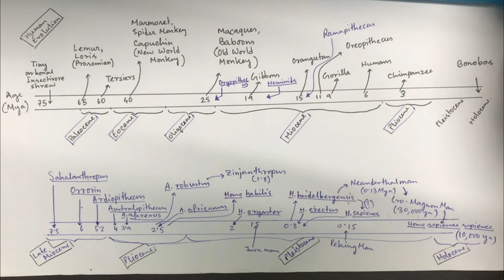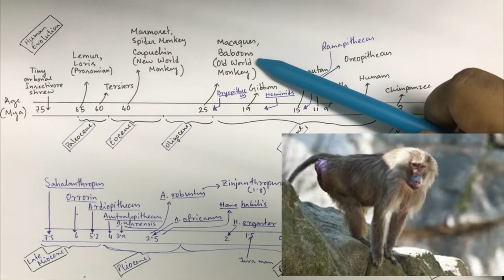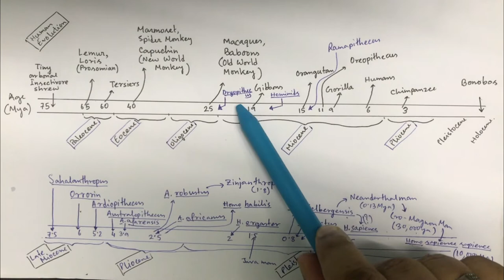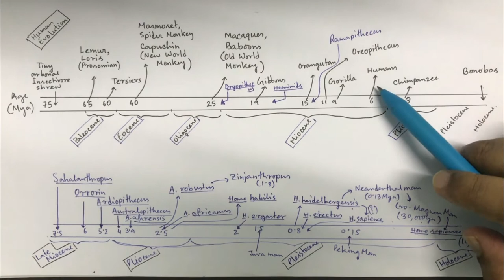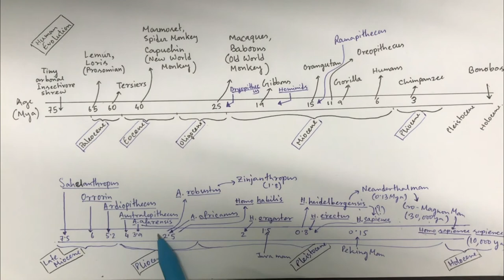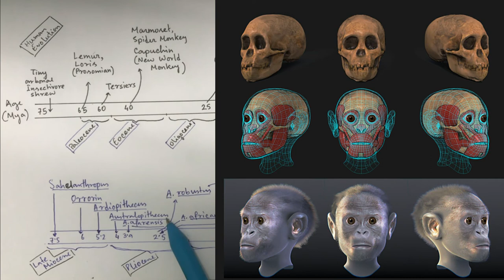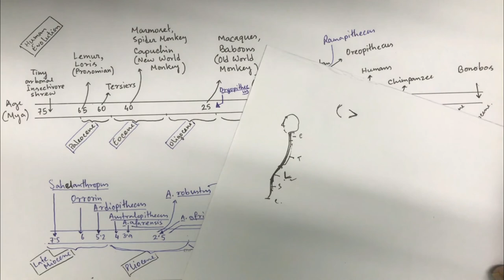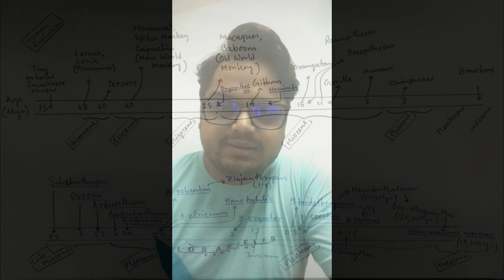Human Evolution/NEET-Biology/Class-XII/BioNEET Bangla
Types of Natural selection/NEET-Biology/Class-XII
This lecture video is about the understanding of the evolution of modern human. Hope it will help NEET-BIOLOGY aspirants as well as the students of Class-XII.